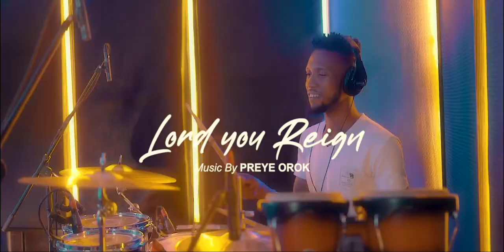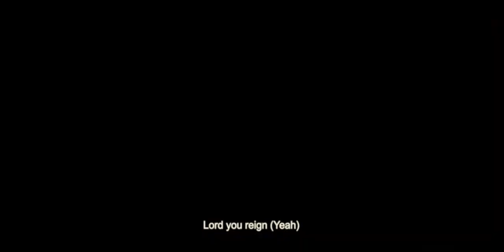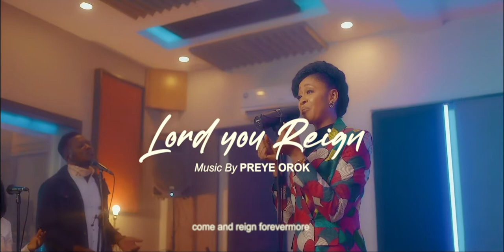Preye - Lord You Reign (Official Music Video)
LORD YOU REIGN is a prayer, a call to awaken our spirits to invoke the Majesty and Supremacy of God over our lives, nation and the world.

For at the mention of the name of Jesus, every other name, every knee must bow, be it sickness, barrenness, poverty, hatred, disaster, pain, sorrow etc must all bow to the supremacy of Jesus.

Jesus reigns, let the earth rejoice!